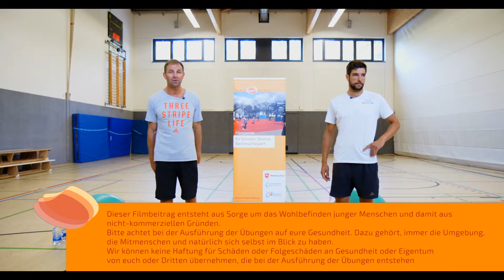WorkIN ab Mittelstufe #8 I Training für die Körpermitte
Die digitale Sportstunde für junge Menschen und Junggebliebene ab der Mittelstufe wird euch von Sportlehrer und Judoka Detlef Knorrek sowie Sportlehrer und Triathlet Johannes Netter präsentiert. Die WorkIN-Filmreihe produzieren wir in Corona-Zeiten zusammen mit dem LandesSportBund Niedersachsen e. V. und dem Niedersächsischen Kultusministerium.

WorkIN statt WorkOUT lautet das Motto bei der Zusammenarbeit mit Sportidolen und den Dreharbeiten zu zahlreichen Filmen für ein eigenständiges Training. Viele der Übungen können zu Hause als INDOOR-Sport ausgeführt werden, für einige Programme bieten sich dagegen eher Freiplätze an. In beiden Fällen und bei aller INNOVATION ist nicht viel Platz erforderlich. Viel Spaß!

Dieser Filmbeitrag ist aus Sorge um das Wohlbefinden junger Menschen und damit aus nicht-kommerziellen Gründen entstanden. Bitte achtet bei der Ausführung der Übungen auf eure Gesundheit. Dazu gehört, immer die Umgebung, die Mitmenschen und natürlich sich selbst im Blick zu haben. Wir können keine Haftung für Schäden oder Folgeschäden an Gesundheit oder Eigentum von euch oder Dritten übernehmen, die bei Ausführung der Übungen entstehen.